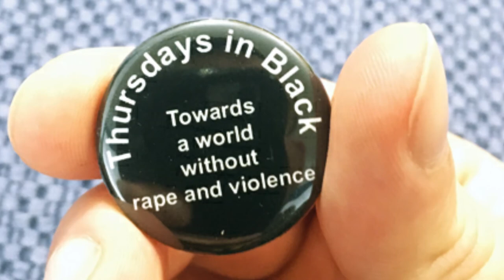Our Ministry Together - ELCIC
Our Ministry Together is a series of short videos intended to highlight and celebrate areas of our common mission across the Eastern Synod, many of which are funded through congregational benevolence.

In this video we spend time with our National Bishop Susan Johnson, who tells us about the role of the ELCIC in expanding the ministries of individual synods by building relationships and establishing partnerships.

Thank you for your continued gifts of prayer and financial support!
This is, indeed, our ministry together!

For more information about this project, please contact Rev.